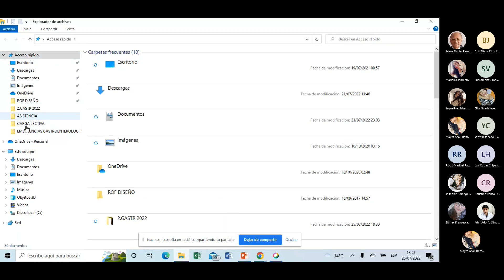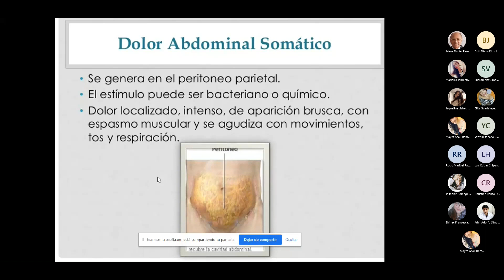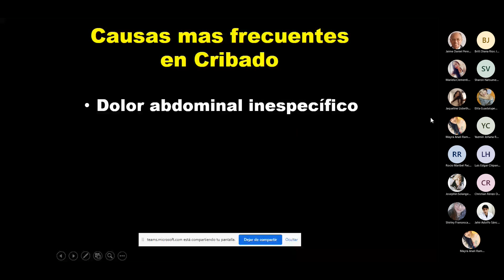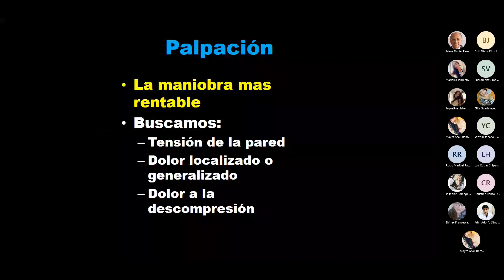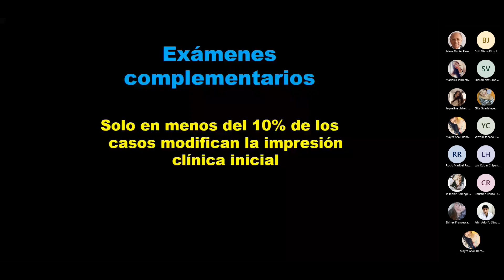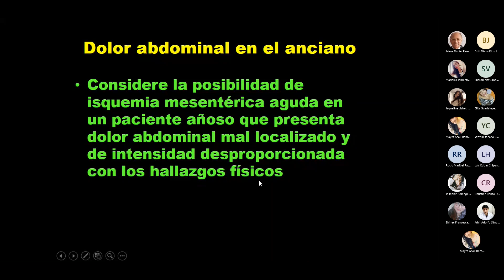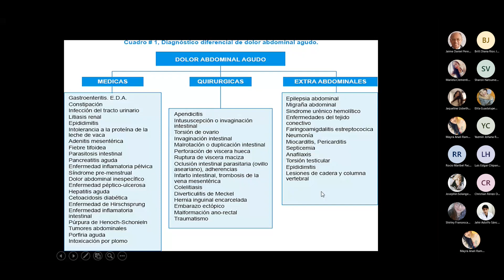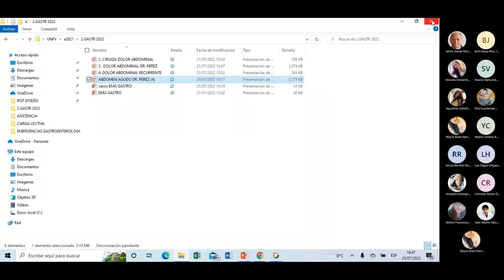ABDOMEN AGUDO DR. PÉREZ